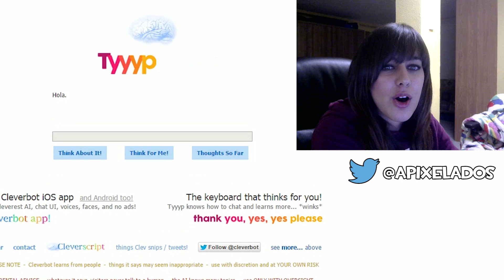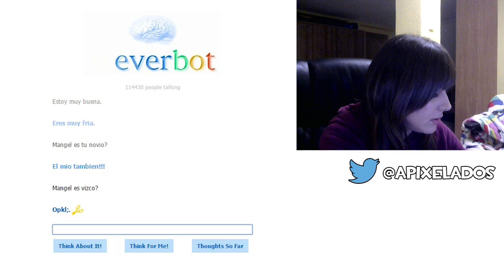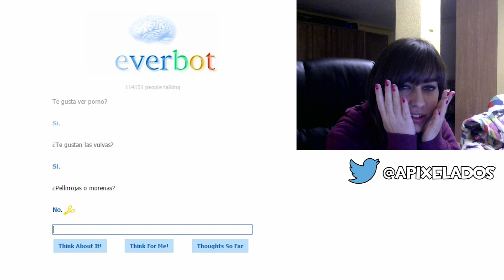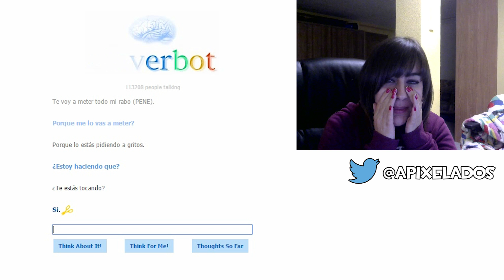¿WILLYREX Y VEGETTA SON NOVIOS? | Cleverbot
¡Muy buenas gentecilla! Cleverbot lo sabe todo...